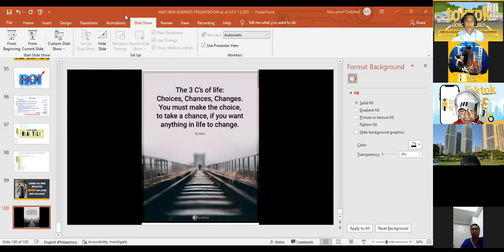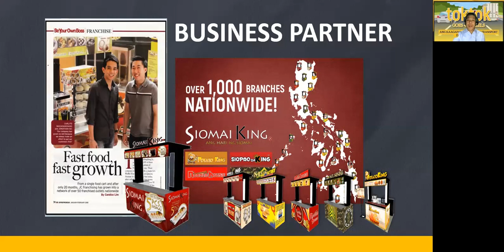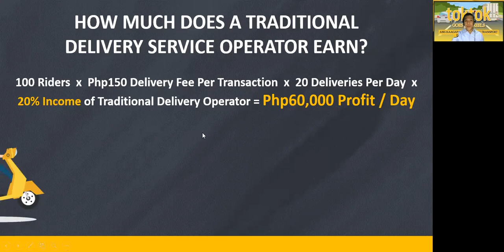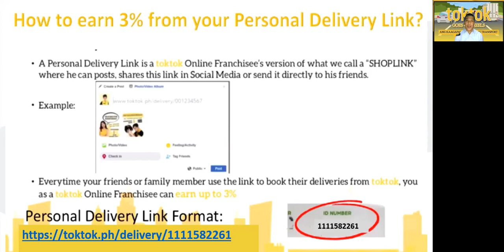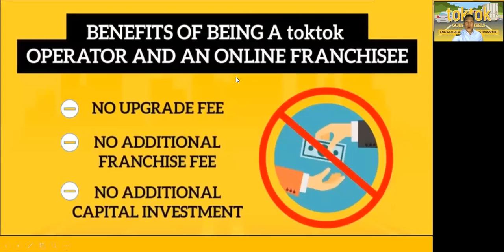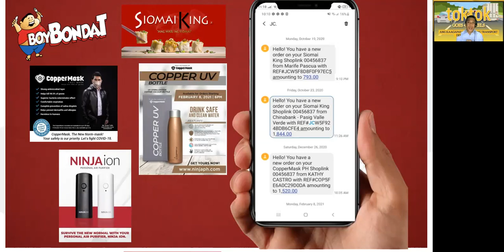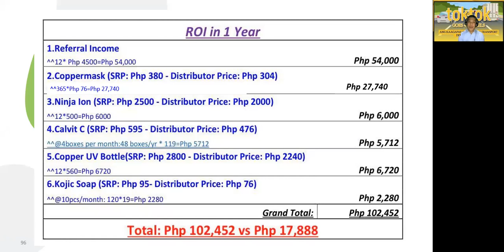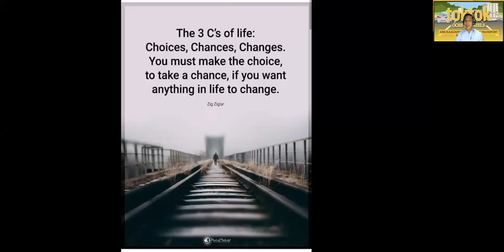ANG TANGING SIKRETO SA PAG-ASENSO SA toktok | WAG MO PANOORIN BAKA IKAYAMAN MO | ONLINE NEGOSYO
BANKERO NAG RESIGN AT NAG FULL-TIME TOKTOK OPERATOR!
KUMITA NG MALAKI MORE THAN P500,000 in 8 MONTHS! | Marcelino Cristobal

HOW MUCH DOES A toktok OPERATOR EARN? Earn up to P149,940 Monthly or MORE!!!

This Online Franchise Business will Change the Game in the E-Commerce Business. We will take you by the hand and show you the best way on how to run and setup an automated online franchise business.

Have your own 100% hassle-free online franchise business that is highly profitable and very easy to setup that even a 12-year old kid can run this business successfully.

Be part of the Trend Today! Get your own E-commerce business and reinforce your income up to 30% to 70% commission with every sale in your online store.

Finally, you’ll Learn How to Earn Easily in this business just by plugging yourself in our system, and then we’ll give you the step-by-step formula.

LIVE your DREAM! Create your future with Tycoon!

Join Us Now! Be part of Our Growing Business!